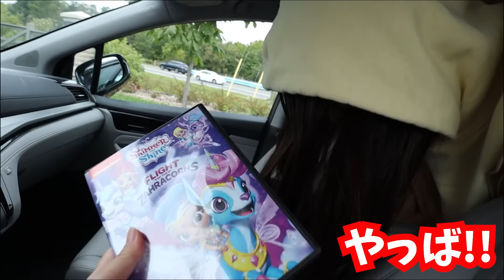5年乗った車とお別れ😭 日本未発売の Hondaの高級SUVを買いに行きます🚙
車を買い替えました。